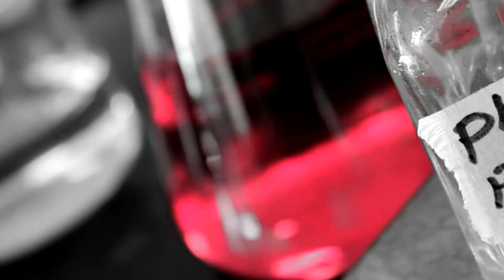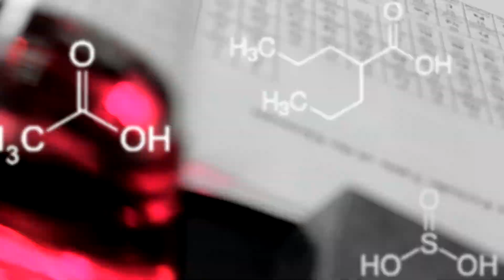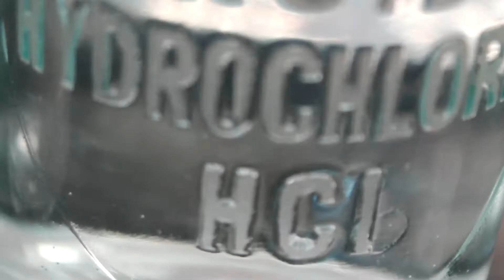L-Unit - "Drop The Base" (Chemistry Titration Rap)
Titration - A chemist's tool for determining the unknown concentration of various solutions...and when that solution is an acid, a great opportunity to drop the base.

Many thanks to our analytical students:
Aruna Jain
Leah Colthorp
Chloe Ho
Jaymn Medlock

Lyrics:

I got an acid.
How strong's my acid?
Titrate that acid.
Now drop the base.
Titrate that acid.

Got us a proton donor.
Concentration's quite unknown.
I gotta find me a base,
Standardized in strength.
Give it some hydroxide.
Hydronium is going bye-bye.
Our measurements precise.
We go until we neutralize.

Titrate that acid.
Titrate that acid.

Let's raise the pH.
It's that pink I wanna see.
Indicating with phenolphthalein,
Equivalence is reached.
You got the data?  Let me see.
Applying stoichiometry.
Calculating concentration.
Accuracy, it's off the leash.

Titrate that acid.
Titrate that acid.